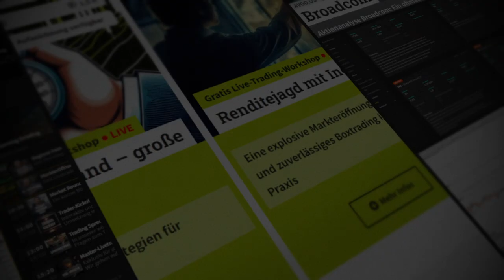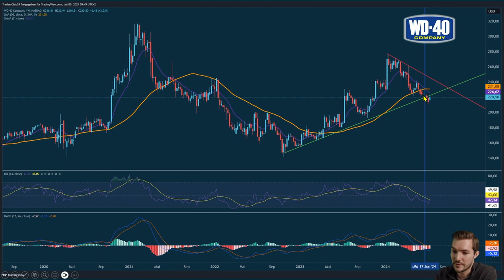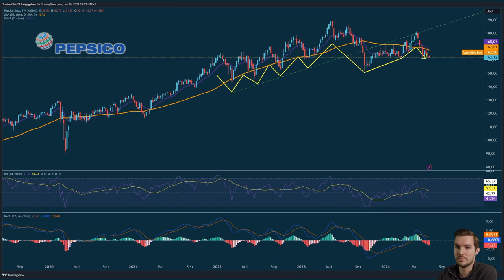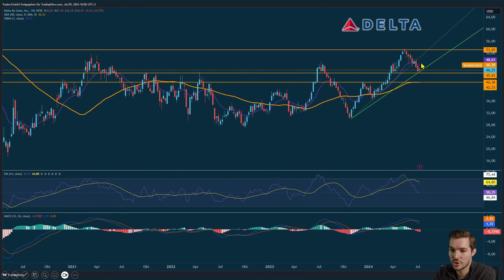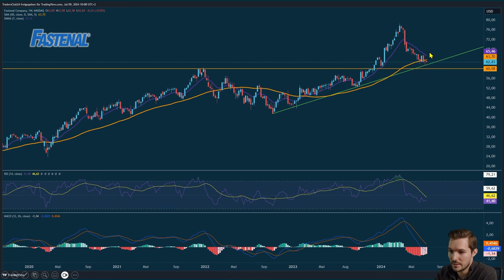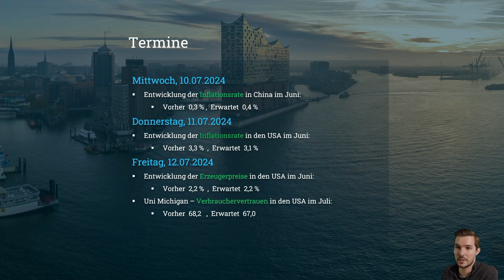Upcoming Earnings 10.07.2024 - Was geschieht am Horizont?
🎬 Intro:

Starten Sie mit uns in eine aufschlussreiche Earnings Season: Erkunden Sie, wie führende Unternehmen wie Pepsi und Delta Airlines sowie ungewöhnliche Akteure wie Manchester United und WD-40 die Marktlandschaft prägen.
📝 Beschreibung:

🌟 Einführung in die Upcoming Earnings:
Die Berichtssaison beginnt erneut und bietet eine Plattform, um die finanzielle Gesundheit und Marktstrategien von Schwergewichten wie Pepsi und Delta Airlines sowie von unerwarteten Teilnehmern wie Manchester United zu analysieren.

📊 Branchenspezifische Dynamik und Erwartungen:
Erleben Sie, wie unterschiedliche Sektoren wie der Sport mit Manchester United und die Konsumgüterindustrie mit WD-40 sich untereinander und im Kontext globaler Wirtschaftstrends bewegen.

📉 Analyse der Unternehmensperformance:
Wir tauchen tief in die Performance-Indikatoren von Pepsi und Delta Airlines ein und bewerten, was die aktuellen Trends für Anleger und Marktbeobachter bedeuten könnten.

🏦 Bankensektor und zukünftige Erwartungen:
Verfolgen Sie mit uns, wie JP Morgan die Erwartungen an das Quartalsergebnis setzt und was das für den gesamten Bankensektor bedeutet.

🛑 Schlusswort und Ausblick:
Bleiben Sie dran, um zu erfahren, wie die Entwicklungen in der Bergbauindustrie und die allgemeine Wirtschaftsdaten die Märkte beeinflussen könnten.
🌐 Links:

Entdecken Sie mehr über die Einflüsse der Berichtssaison auf die Märkte und wie Sie als Anleger davon profitieren können